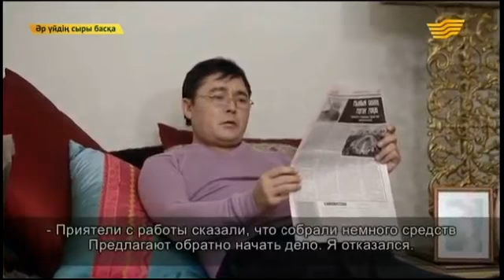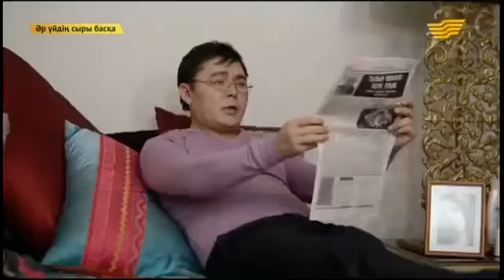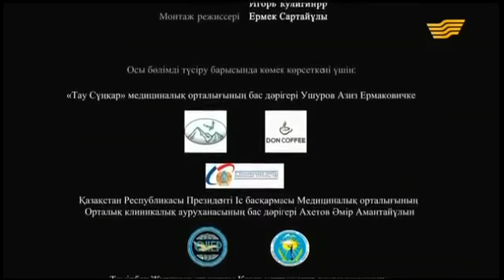Әр үйдің сыры басқа - 09.04.2015